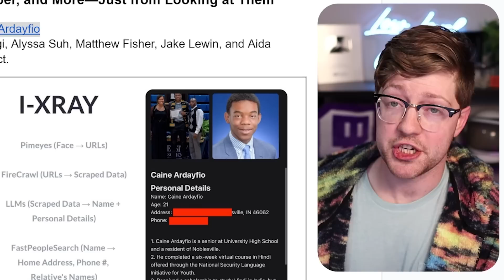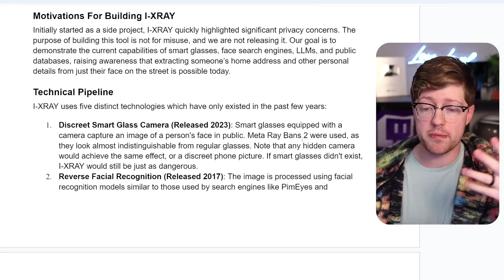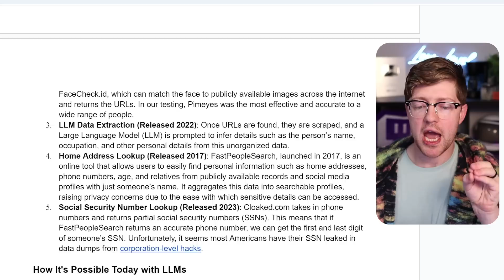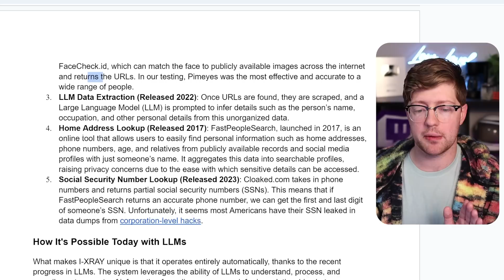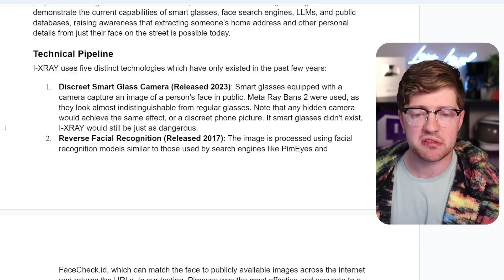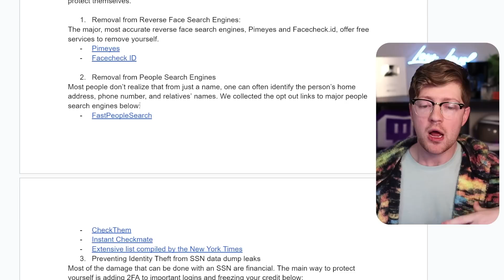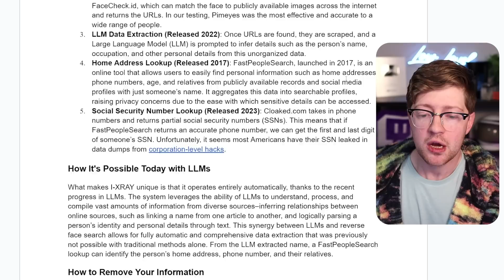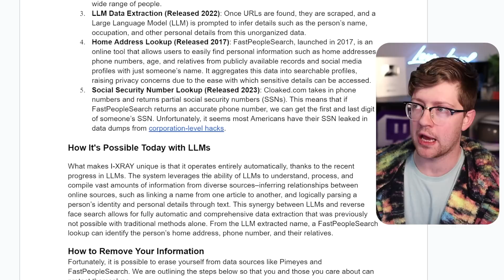glasses that can find where you live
IXray is a scary piece of technology. Go un-list yourself from these services.